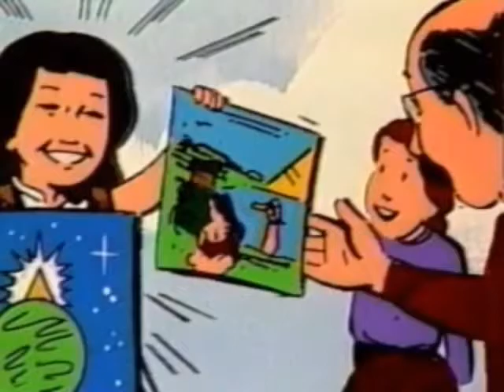Thrilling Pictures of the Future - Rewards in Heaven (Family Fun 04)